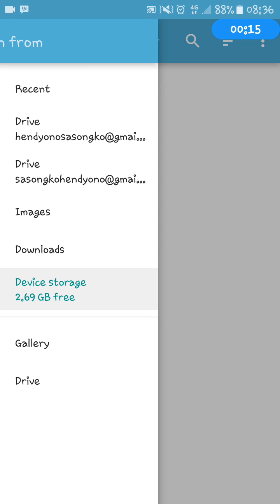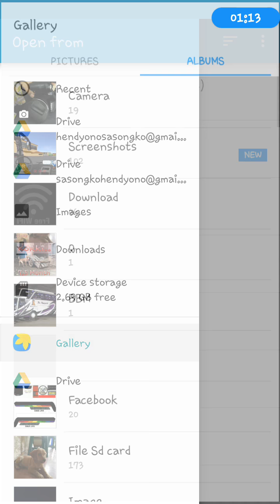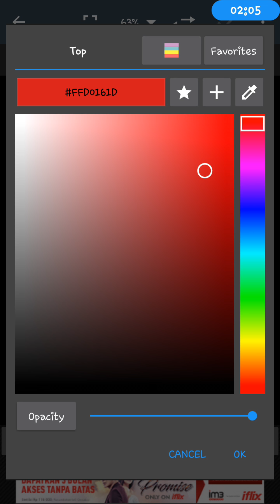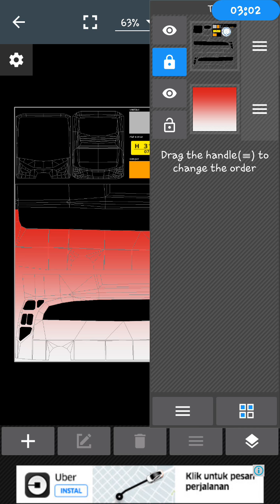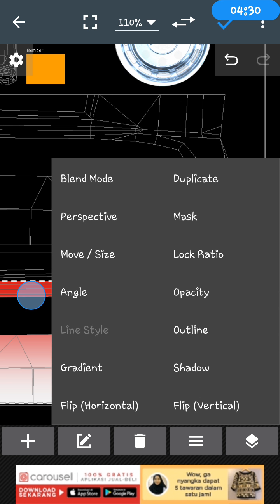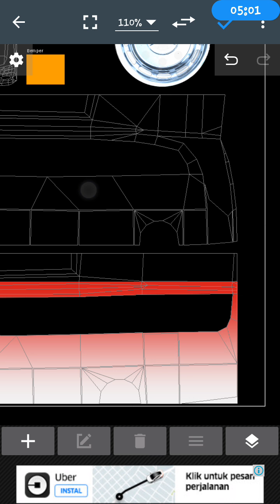Cara membuat livery sederhana untuk game BussID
Ini tutorial sederhana untuk pemula dalam membuat livery sendiri via aplikasi photo editor. Jika pemirsa sudah paham, mungkin pemirsa bisa berkreasi lebih baik lagi bahkan membuat livery yg mirip dengan livery bus asli. Semoga bisa membantu.